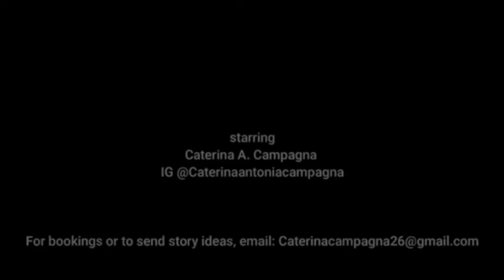Open Door News - The Omen Curse, Al Capone's ghostly frenemy and Octavia Spencer's protector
Spooky occurrences, the unexplained tales, and all things haunted.